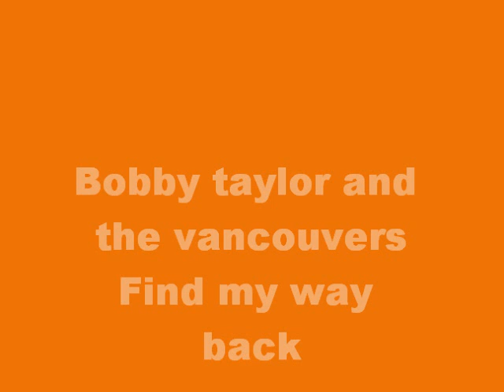Bobby taylor and the vancouvers-Find my way back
Find my way back